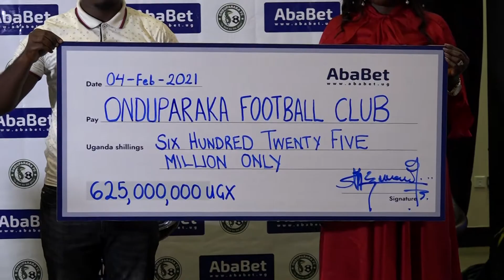Onduparaka unveil Ababet as main sponsor